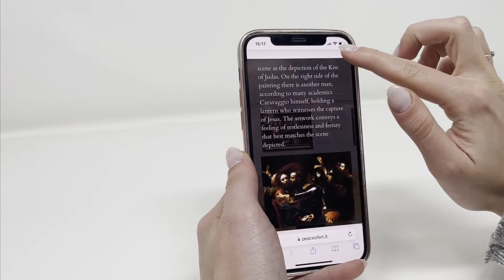PEACE OF ART 4 UKRAINE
Si aprono ufficialmente le porte di Peace of Art, un museo virtuale gratuito creato da Skylab Studios, con il sostegno di Road to green 2020, nel quale per i prossimi mesi saranno ospitate alcune delle principali opere d’arte che fanno parte del patrimonio culturale dell’Ucraina.